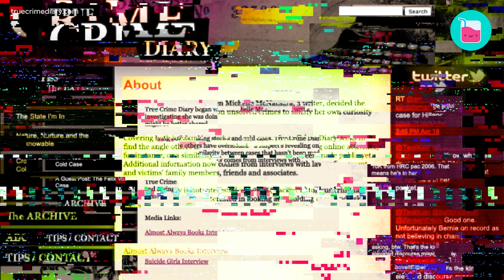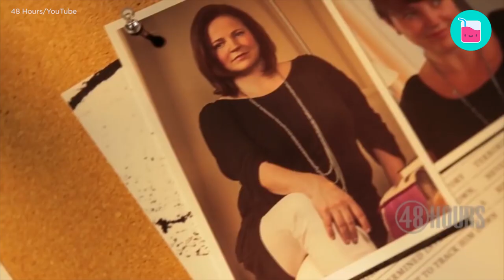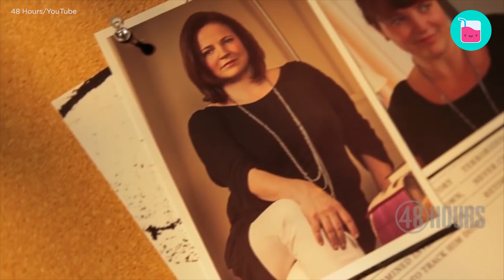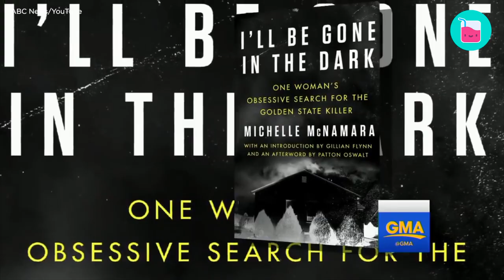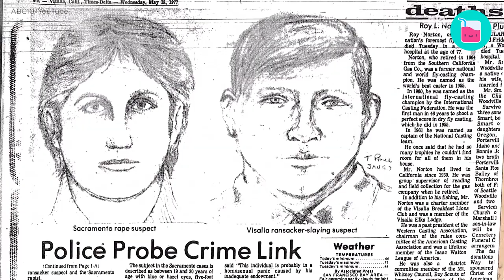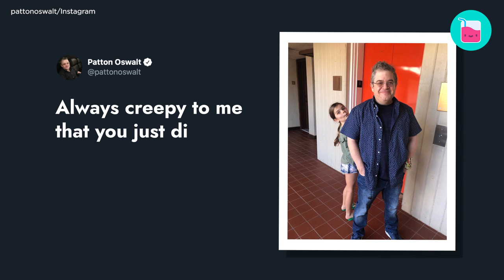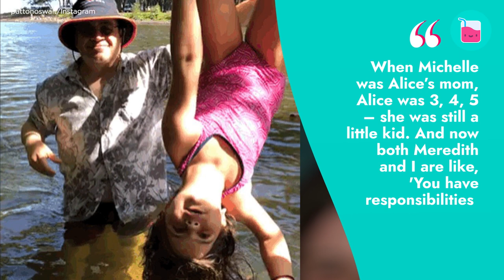Patton Oswalt's Tragic Personal Story You Never Knew | Rumour Juice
Nothing prepared actor and comedian Patton Oswalt for the most horrific blow of his life: the sudden and untimely death of his beloved wife Michelle. The year that followed was a nightmare for him and his little daughter. But Oswalt’s story is proof that the skies don’t stay cloudy forever.